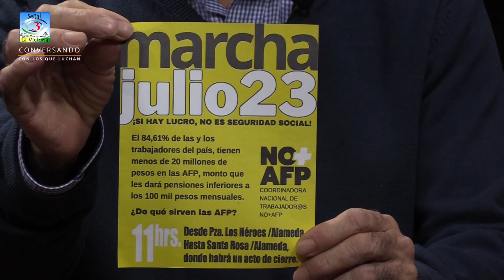Conversando con los que luchan - NO + AFP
Hoy conversamos con Luis Mesina vocero de  NO + AFP